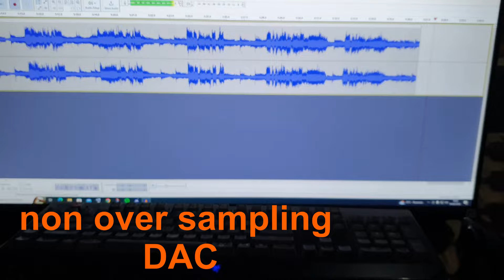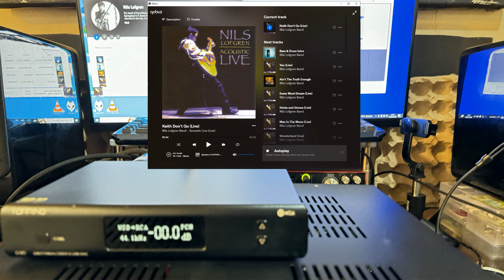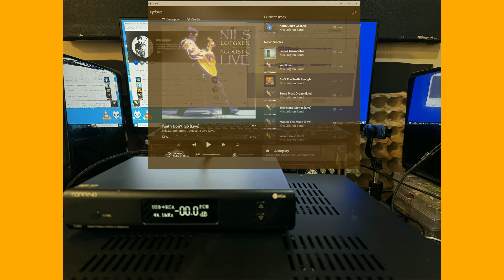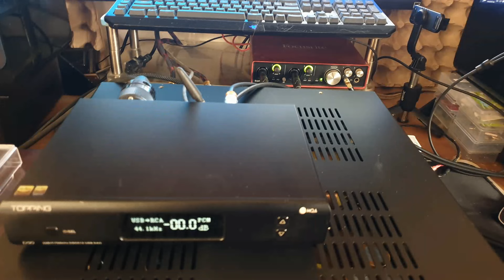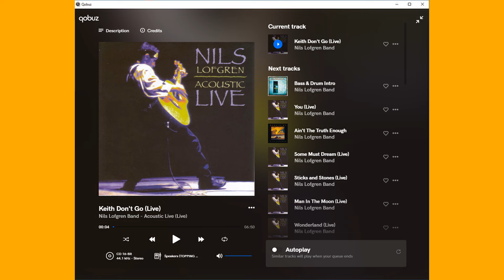DIY Audiophile : Do you still like streaming with DAC Hires?? Please listen to this !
I'm here trying to compare how: CD audio vs Digital audio streamers?  Many people think that audio CDs are outdated and of poor quality compared to digital audio streaming (DAP).  Here I try to compare my DIY CD transport with Streaming with Qobuz (hires) which is said to be very good compared to others.  you can judge how a 44.1Hz std audio CD plays on a DIY CD transport (CdPro2 with low jitter over clock modification) and an old DAC AD-1865 with IV tubes and output transformer which is directly recorded with a Focusrite and Audacity sound card.  I did the same thing with Qobuz streaming, but with a USB DAC from Topping D90-mqa which has a DAC from AKM - AK4499 dual which I have modified and used a Burson Audio V5i dual discreat op.amp, at the end with an unbalanced output.  Please judge for yourself what the results of both are.

The song I chose here is "Keith Don't Go"   , track 5 from the album Acoustic live - Nils Löfgren.
This is a very complete range of frequencies that can be played up to 20kHz.